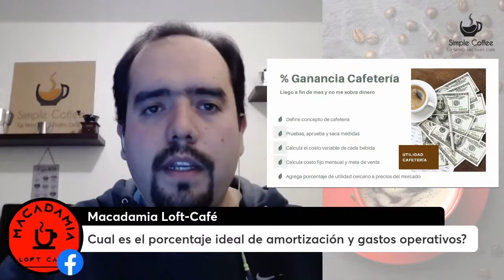El truco de las utilidades en tu cafetería